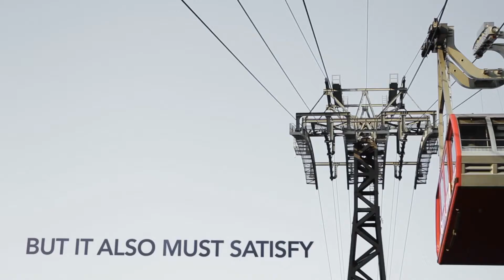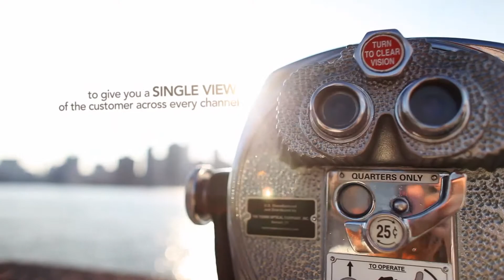Manhattan Associates Revolution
Award-winning Blue Marble Media production for Manhattan Associates, a global leader in supply chain logistics.